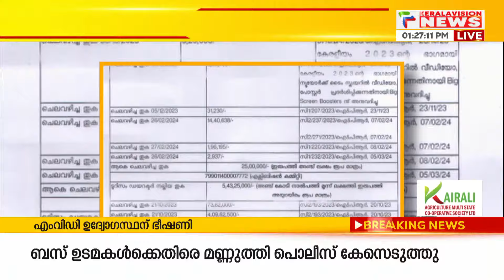കേരളീയം പരിപാടിയുടെ ചെലവുകള്‍ പുറത്ത്; 11.47 കോടി രൂപ സ്പോണ്‍സർഷിപ്പ് തുക ലഭിച്ചെന്ന് കണക്കുകള്‍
കേരളീയം പരിപാടിയുടെ നടത്തിപ്പ് ചെലവുകള്‍ പുറത്ത്. 11.47 കോടി രൂപ സ്പോണ്‍സർഷിപ്പ് തുക ലഭിച്ചെന്ന് കണക്കുകള്‍. നിയമസഭയിലെ ചോദ്യത്തിന് സംസ്ഥാന സർക്കാർ നല്‍കിയ മറുപടിയിലാണ് കണക്കുകൾ പുറത്ത് വിട്ടത്.

About COA